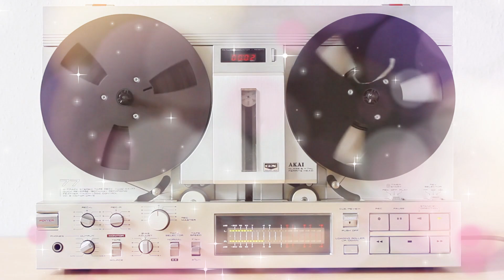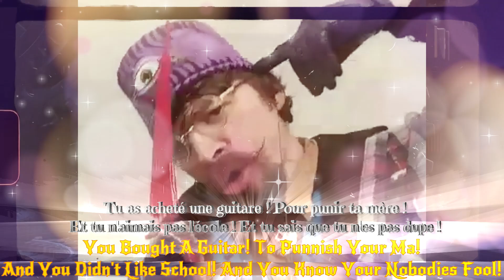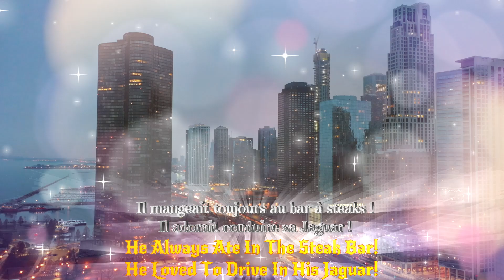Welcome To The Machine -(Native Flute Accents)-{Tranquilvinity Jewels}-Pink Floyd-English/French Sub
I Hope You Enjoyed! Let’s Get The Word Out There, That We Salute Those Who Rock And Roll!

-Your Friend

-Tranquilvinity Jewels
Count L. Caravelli

Buy A Movie Quality Replica Of Tenacious D’s: The Pick Of Destiny!
It Is Affordable And You Can Use It IRL!!! Totally Realistic And Functional!

Or Get Fully Immersed In Guitar Tricks And Learn To Be An Absolute Legend

I Do Both...

Ibanez GRX20 Electric Guitar Jewel Blue
Fender Checkerboard Heavy Guitar Picks (1 Dozen)
5 Core Guitar 40W Amplifier
Electric Guitar Stand
Amp To Guitar Cables

Practice Guitar Through Head Phones Silently In Your Room!
Gitafish: Guitar To Headphone Module - Bass Guitar Headphone Mini Amp Bluetooth Electric Bass Micro Amp

Thank You Everyone! I Have Been Doing This For 5+ Years Now…
It Started With A Pan Flute, Led To Vocals, Native Flutes, And From Then On, Professional Singing…
I Am An Eclectic Entertainer, And When People See Me, They See Opportunity, I Am Just Talented… Though Very Humble As Well…
I Am Now An Affilliate For: Wondershare Filmora, Ebay, And The Grondyke Soap Company….
I Think I Am Happy Where I Am With My Creative Juices…